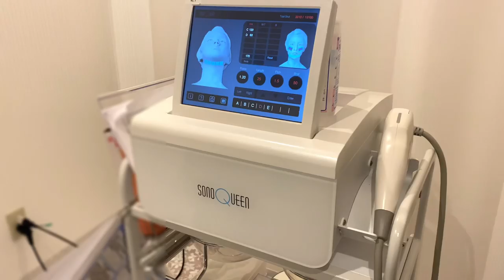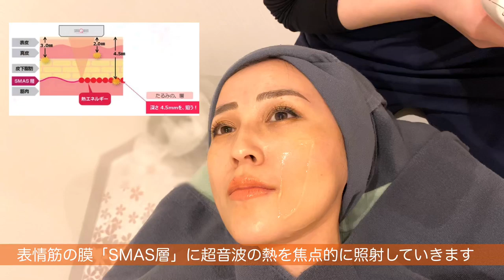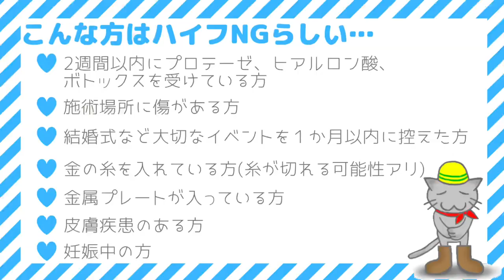【施術照射シーンノーカット】ハイフ初体験！ソノクイーンでたるみ改善リフトアップ【HIFU・小顔効果】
⚠クリニック内でかかっていた音楽が大きく著作権にひっかかりそうなので、今回施術シーンのバックミュージックが大きめに設定されています。ご理解ください。
（音消しver.でも編集してみたんですが、照射音がないとのっぺりした動画になってしまうので・・・最終こういう形にさせていただきました）

撮影許可を頂けたので、眉毛のアートメイク （ でお世話になったエレナクリニックで施術してもらいました。
※提供ではございません

ずっと気になっていた「HIFU」。
本気でしてみたかった施術だったので、色々下調べしようとYouTubeでも検索したんですが・・・施術シーンを早送りしていたり部分部分でカットされている動画が多かったので、今回、私の動画では「照射シーンノーカット」にしました。
長尺ですので、必要な部分だけつまんでご覧ください（笑）

気になった方は「エレナクリニック」「ハイフ」で検索してみてください。
回数や施術コースによって金額が違うので、直接クリニックに問い合わせてみてくださいね。

※動画内では「ソノクイーン」オフィシャルサイトから照射の図をお借りしました。
その他のイラストは、私の手描きです（笑）

107-0052　東京都港区赤坂9-5-27　ルピナス赤坂乃木坂101